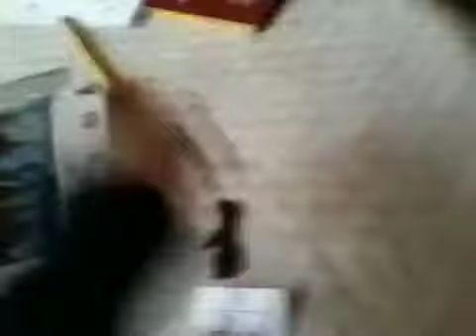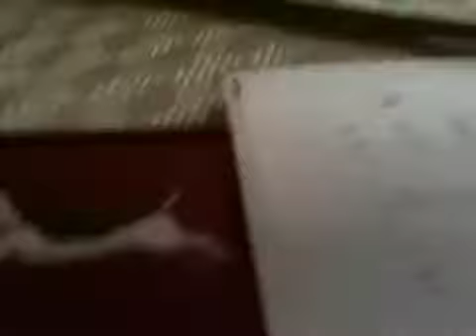Mario meets API her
Hf